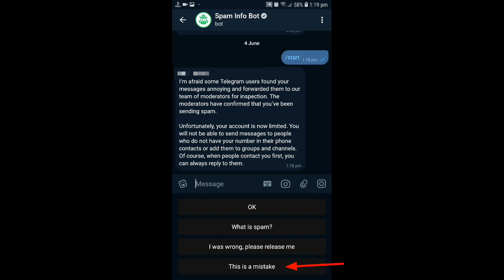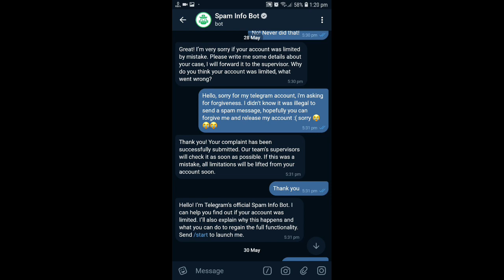How to fix telegram account restriction or reported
Buy targeted members here!
100% real members from your competitors group 1 - 3 weeks online

This CHANNEL does not promote or encourage any illegal activities, all contents provided by this CHANNEL is meant for EDUCATIONAL and INFORMATIONAL PURPOSES ONLY.